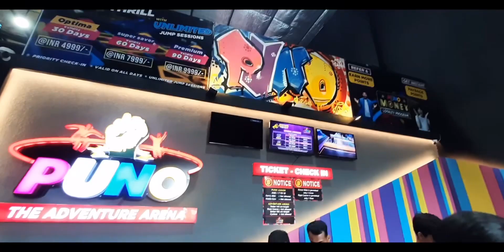Puno Adventure park jaipur ll Puno Jaipur Rajasthan first trampoline park ll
Address - fantasy square 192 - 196 , Dr. Rajendra Prasad Nagar’A Near 200 ft bypass , Ajmer Rd , Jaipur , Rajasthan 302919

Hello guyz today i will show you Rajasthan’s first trampoline park Puno detailed Video and my experience with all Fun Activities , So don’t miss any part of the video.